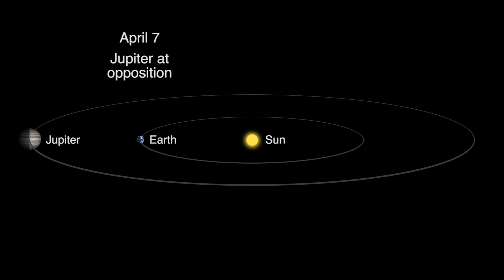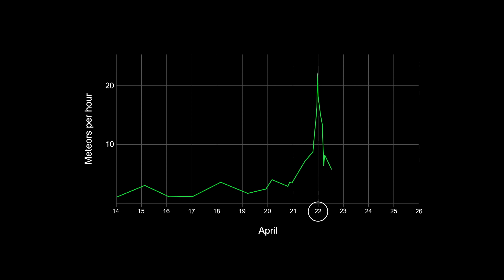What's Up for April 2017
What's up in the night sky this April? Jupiter, king of the planets, is visible all night long, and the Lyrid meteor shower peaks on April 22. For more astronomy events near you, visit the Night Sky Network